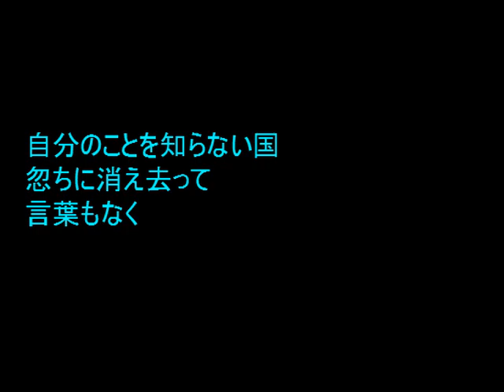No.1083「人類は」 Aポエット オリジナル曲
国際親善や世界平和を思索もなく叫ぶ人よりは、南北問題や人口問題、汚染や環境に関心を向けている人の方が良心的で未来志向だと言えそうだが・・・。